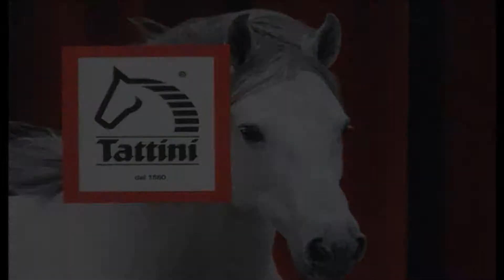SERAFINO CRITICO TEATRALE